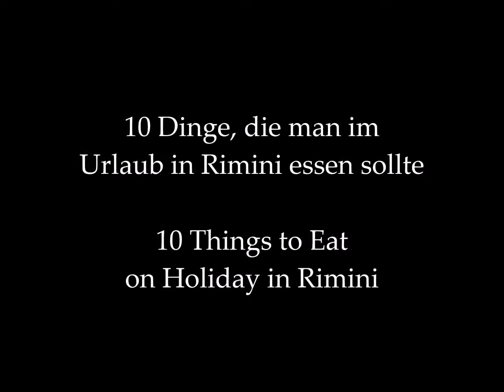10 Dinge, die man im Urlaub in Rimini essen sollte 🍕🧀🍝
10 Dinge die man im Urlaub in Rimini essen sollte
10 Dinge, die man in Thailand essen muss:

Piadina
Tigelle
Mortadella
Prosciutto Crudo
Parmigiano Reggiano
Squacquerone
Tagliatelle al Ragù
Lasagne
Pignoletto/Rebola
Sangiovese
Tortellini in Brodo